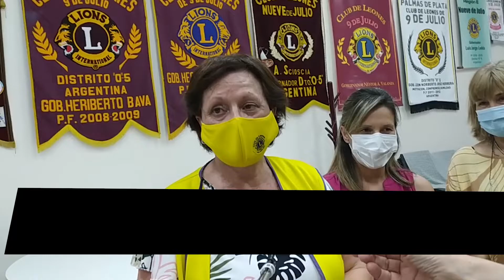Club de Leones entrega de dos desfibriladores al interior del partido